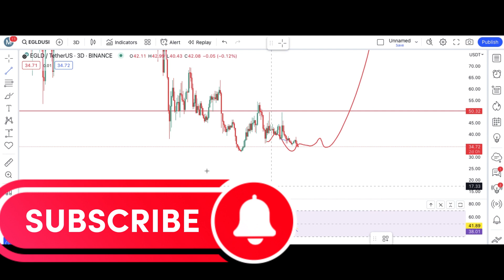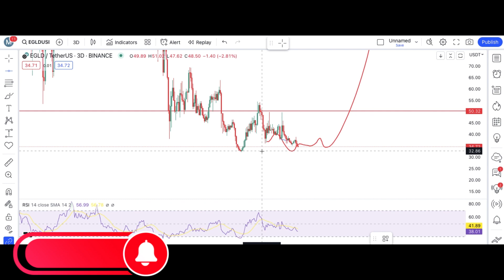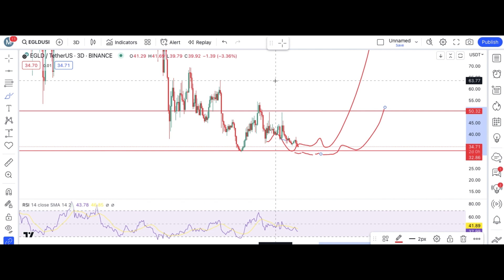EGLD Coin | Multiversex Price Prediction & News Today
Egld coin price prediction elrond is bearish & crashing very hard right now but it look like local bottom is near now egld analysis today shows that now it could make reversal pattern & start pumping again toward new high